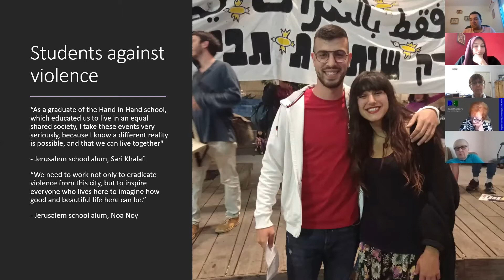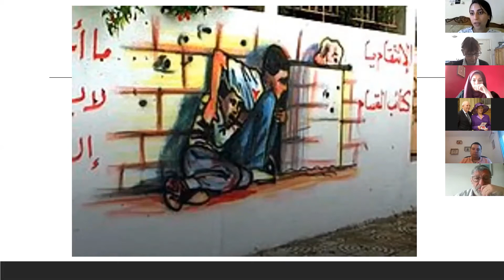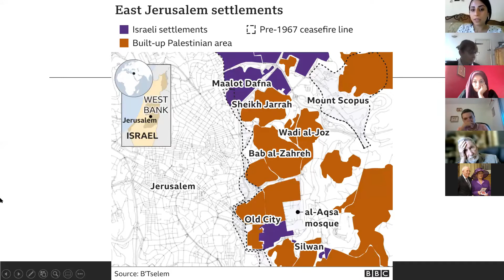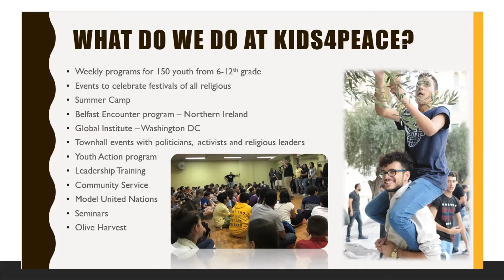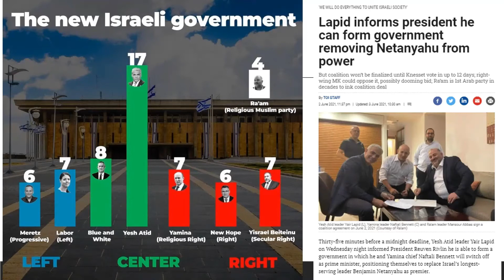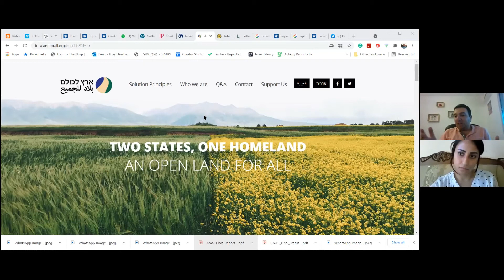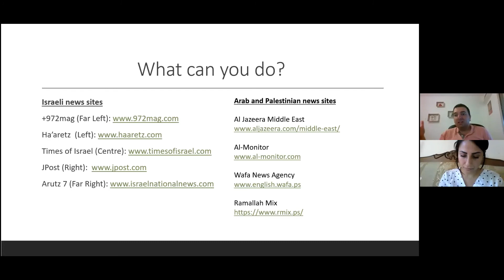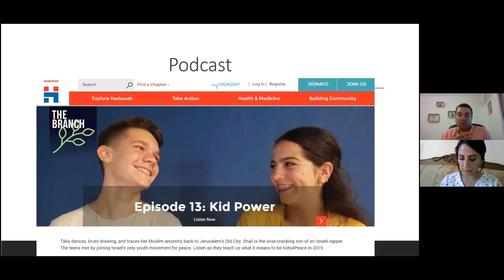Forum for Discussion of Israel and Palestine; After the Ceasefire A - How to Prevent the Next War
Forum for Discussion of Israel and Palestine host Hiba Qawasmi and Ittay Flescher, both living in Jerusalem.  They will address the recent escalation in violence and what the future holds for Palestinians and Israelis living in Jerusalem. Ittay Flescher, Education Director at Kids4peace Jerusalem and the Jerusalem Correspondent for Plus61J Media from Australia and Hiba a spoken Arabic teacher and translator from East Jerusalem. Activist in women rights. Volunteering in helping women get better sexual health services, in agriculture against the occupation and i helping Palestinian get medical care in Israeli hospitals.